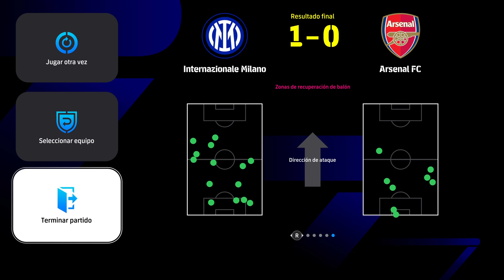INTERNAZIONALE MILANO VS ARSENAL FC UEFA CHAMPIONS LEAGUE ESTADIO LOCAL EFOOTBALL 2024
INTERNAZIONALE MILANO VS ARSENAL FC UEFA CHAMPIONS LEAGUE ESTADIO LOCAL EFOOTBALL 2024 -- Watch live